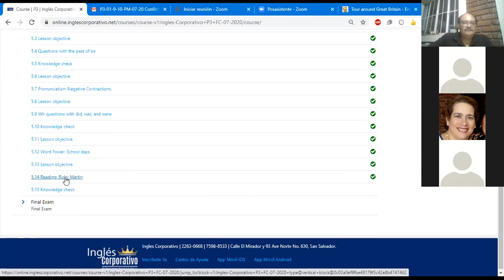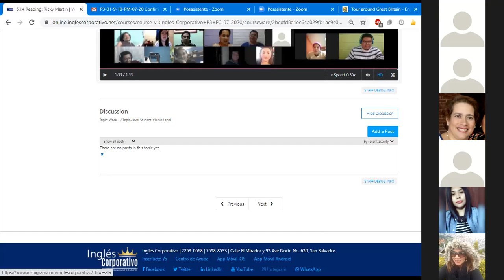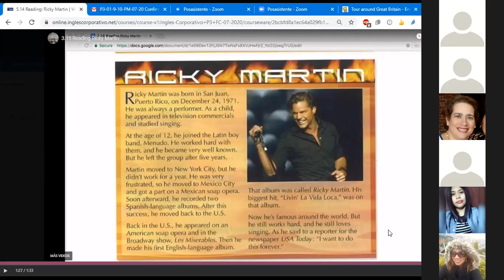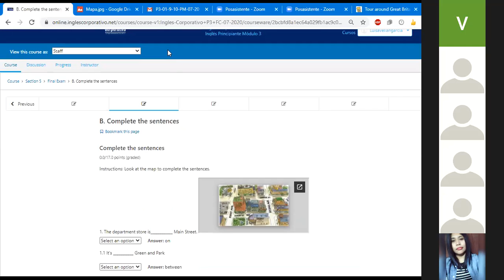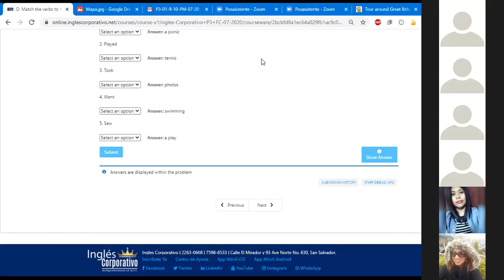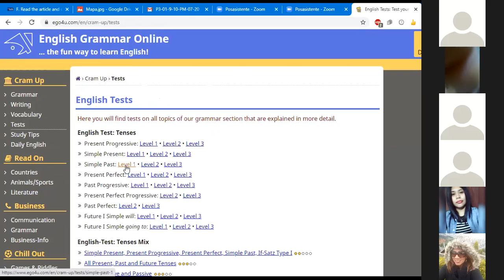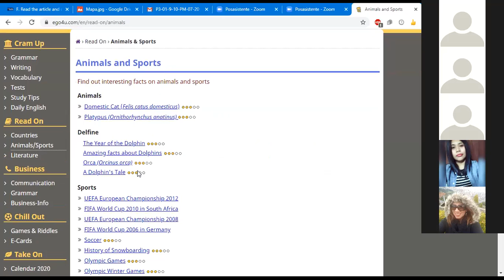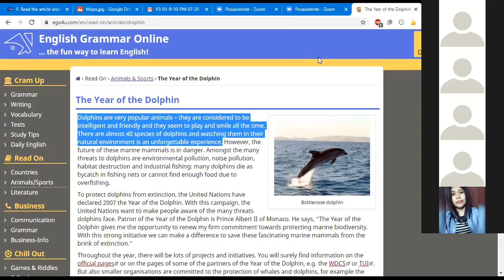Ingles Corporativo-Class #16 P3-01-9-10PM General Review Simple Past Forms.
Develop skills in scanning, reading for specific information, and sequencing events. General Review Simple Past Forms.